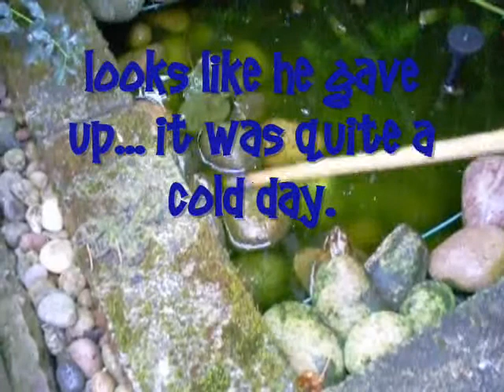Frog Charming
Don't know why but this little crittur and his mates ( he lives with about 8-9 in our little water feature in the garden) just can't resist jumping and trying to eat/catch the end of this cane. This was a cold day and he wouldn't play too much. Music by Kevin McCleod.